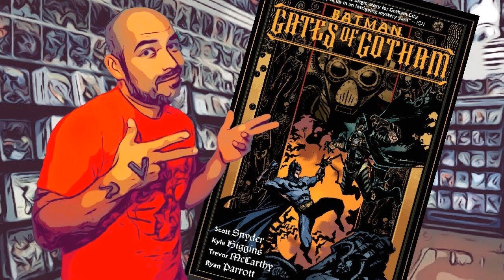¡¡¡TOP: 5 COMICS QUE DEBEN ADAPTAR AL CINE!!!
A pesar de tener muchas peliculas, aun queda mucho de Batman por ver y les dare algunas sugerencias sobre comics que deben llevar a la gran pantalla.